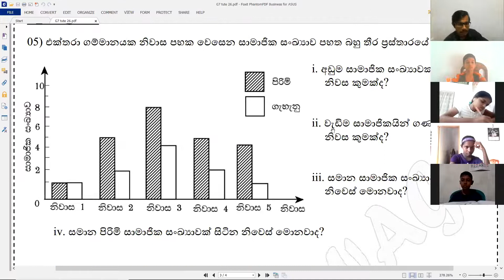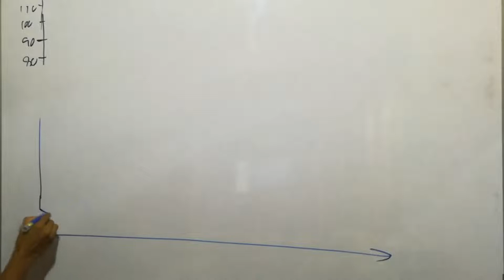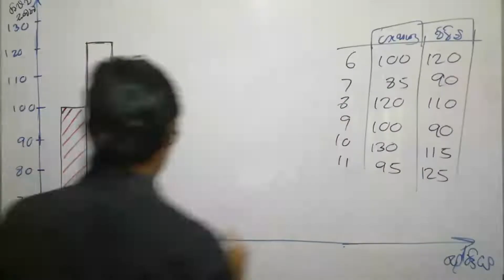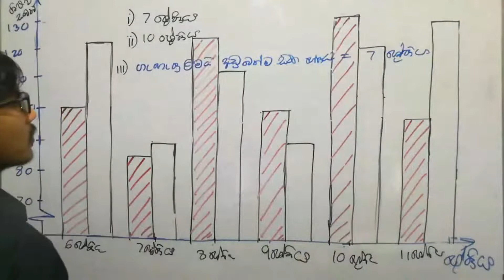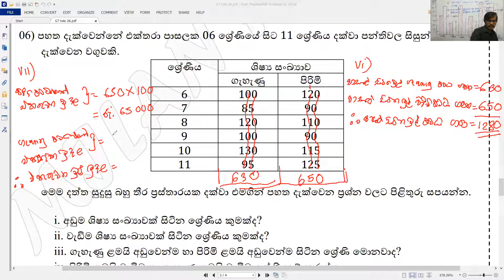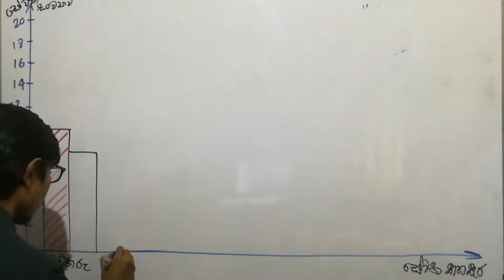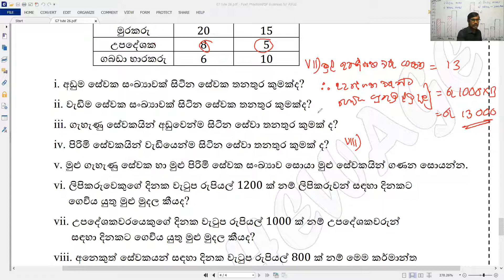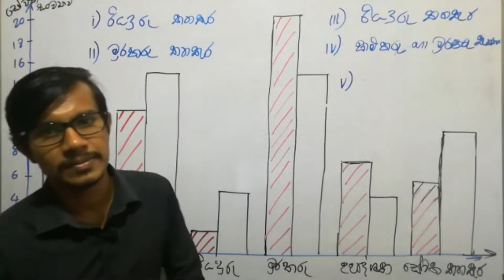Grade 7 Daththa Nirupanaya ha Arthakathanaya 2